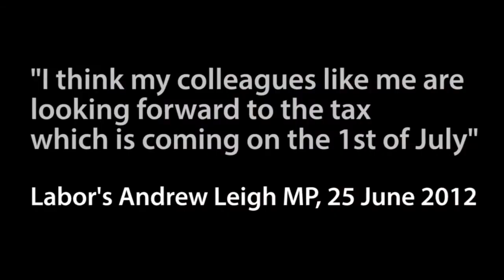Carbon Tax - Now they're rubbing our noses in it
Andrew Leigh on Carbon Tax betrayal and the Julia Gillard carbon tax lie